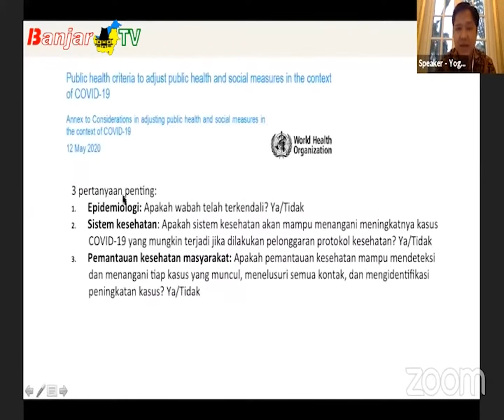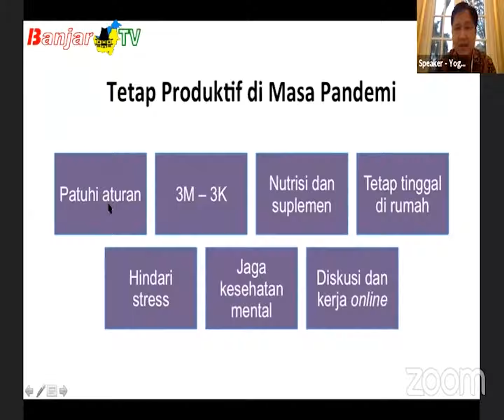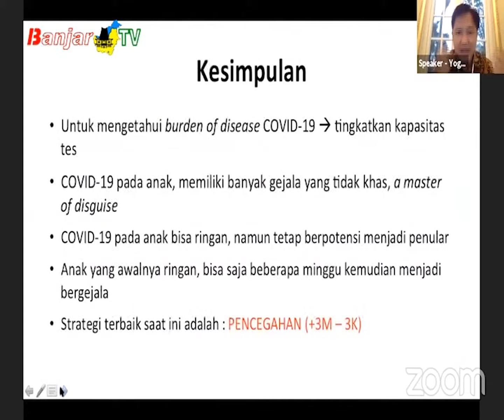PERLUNYA PENGEDALI INFEKSI DI SEKOLAH TATAP MUKA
Ketua SATGAS Covid-19 Ikatan Dokter Anak Indonesia menyarankan kepada sekolah yang menyelenggarakan pembelajaran tatap muka di masa pandemi covid-19, untuk menetapkan 1 orang di sekolah sebagai pengendali infeksi yang bertugas untuk mengawasi penegakan penerapan protokol kesehatan.